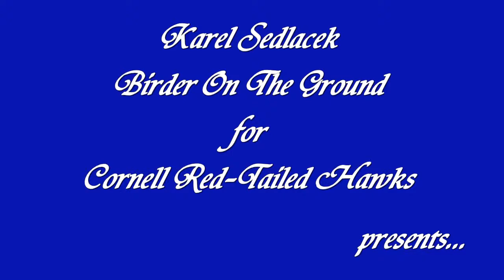Karel's Cam 'Ladder-Sitting Plant Science Juvie' 8:00 am _7.19.13_